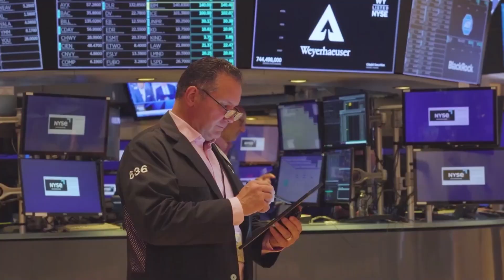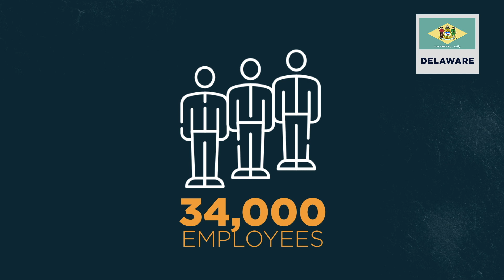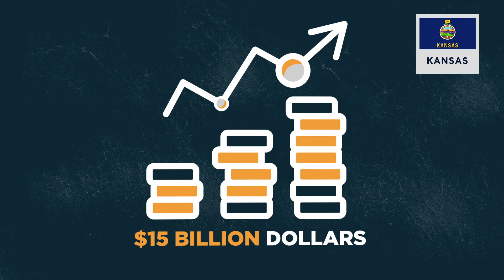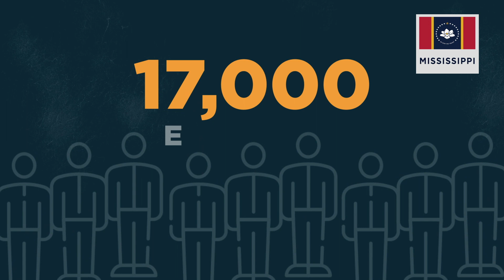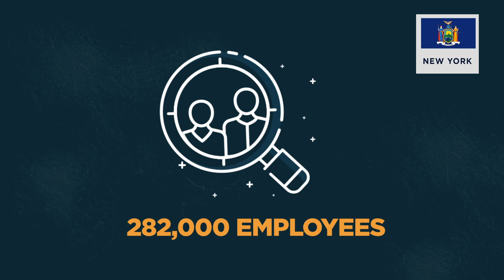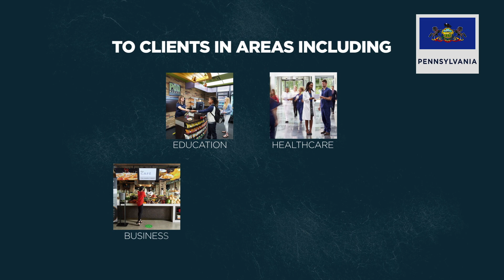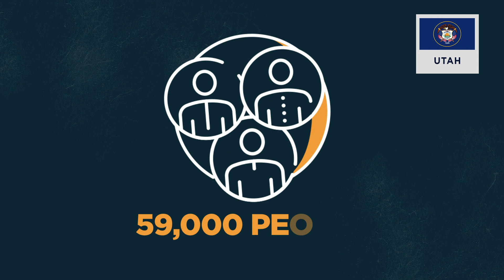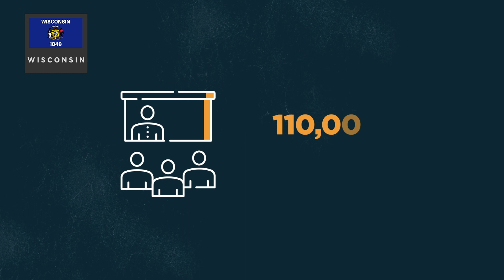Top 50 Companies in the USA - 1 From Each State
Whether you like the American model or not, there’s no denying their impressive prowess in business, so here are the largest companies from each state!